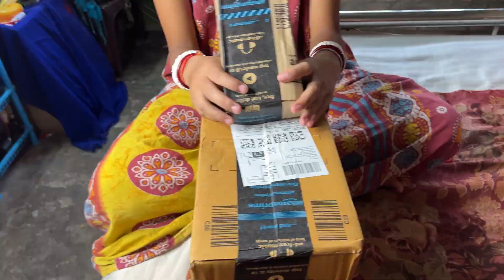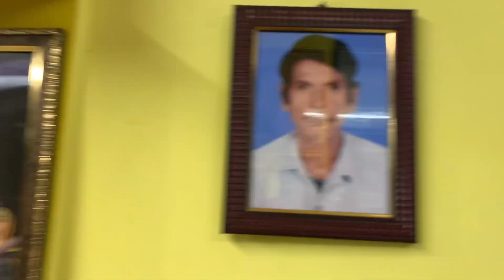বউ কে ফর্সা করার জন্য MakeUp কিনে দিলাম 😍 || বউ এর MakeUp Collection 🥰